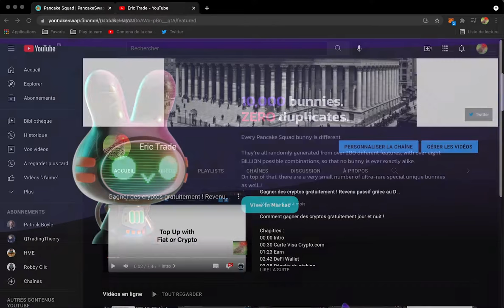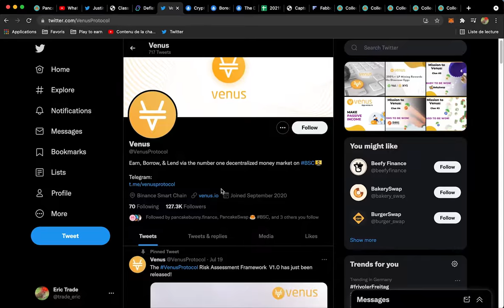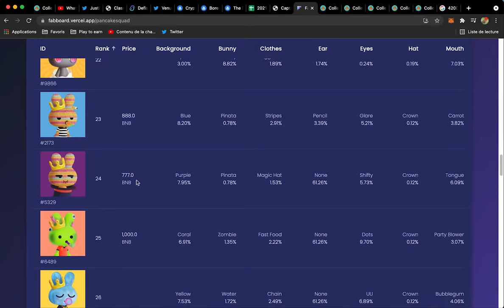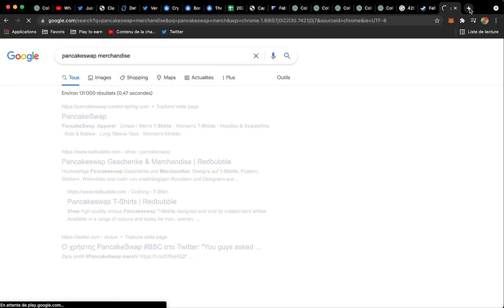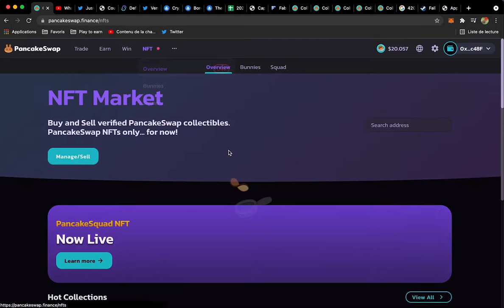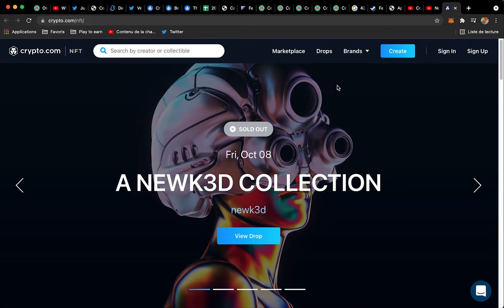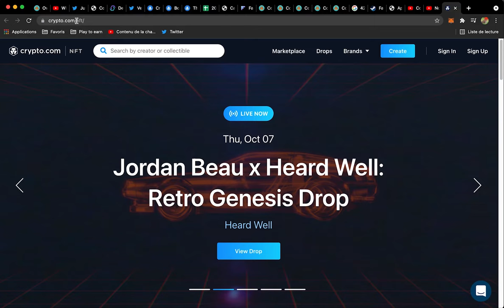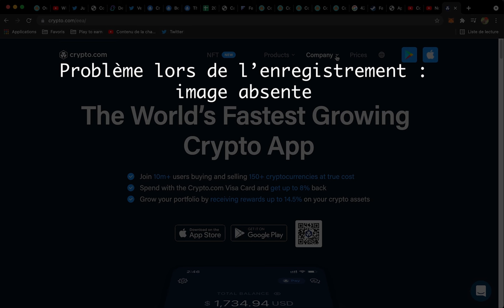NFTs Pancake Squad : Comment évaluer un projet NFT ? [Rediffusion du Live]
Analyse d’un projet NFTs sur la plus grosse plateforme de la Binance Smart Chain (BSC) : PancakeSwap et, plus précisément, Pancake Squad, une série lancée le jeudi 8 octobre à 10h, vendue en 30 secondes, limitée à 10 000 exemplaires uniques à raison d'environ 300$ par NFT et dont le prix plancher a fait x10 en quelques heures.

Chapitres :
00:00 Intro
01:08 Début du Live
02:10 Les bulles spéculatives
04:24 L'avantage des NFTs
06:44 Analyse fondamentale de Pancake Squad
16:58 Valorisation : Rareté ou esthétique ?
27:40 Analyse fondamentale avec Flo : futures Projets NFTs, Crypto.com...

Avertissement : cette vidéo et son contenu ne constituent en aucun cas un conseil en investissement. Faites vos propres recherches. Vous êtes responsables de votre capital.